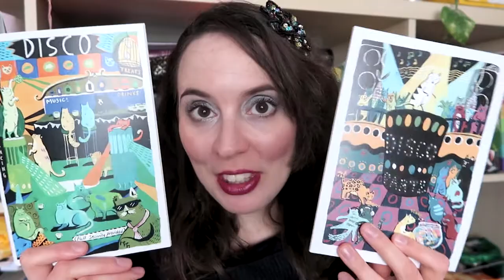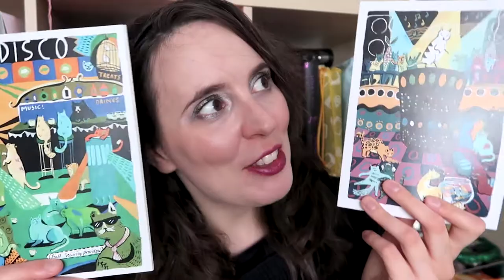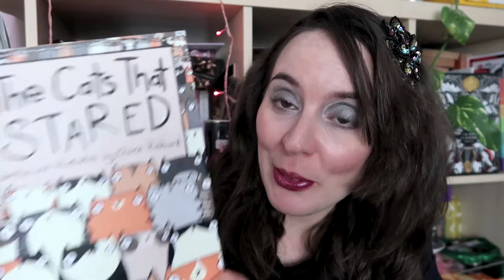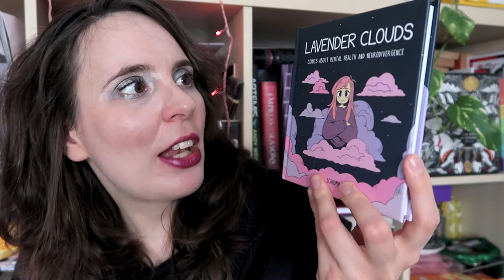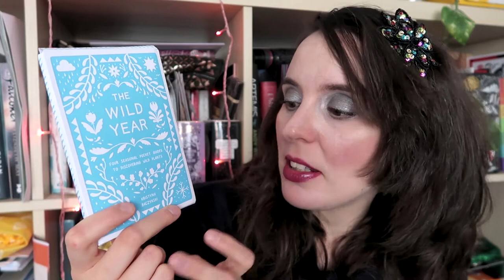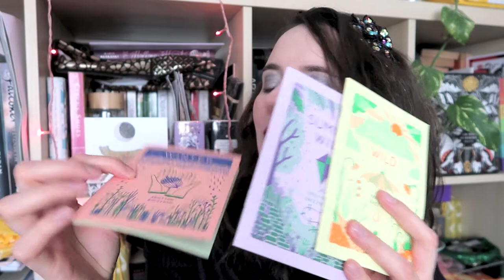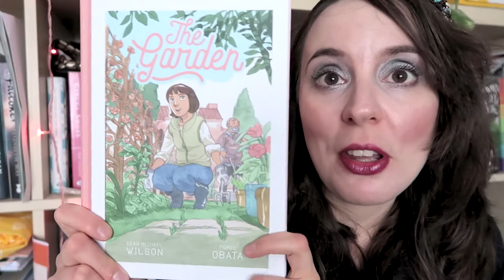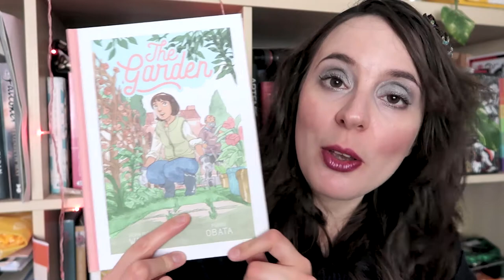ThoughtBubble 2021 Haul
For some reason there are no subtitles for this video right now - if YouTube generates them later I'll go through and correct them. Sorry for the delay, normally it's auto-generated by now!